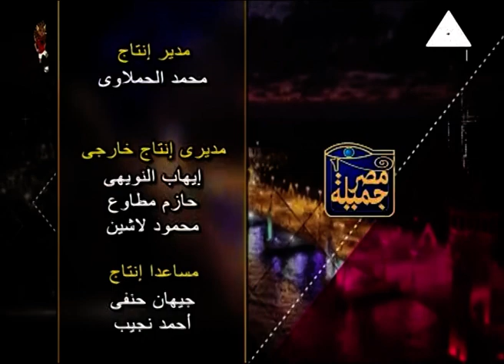أ / برين شوقي شامخ ـ برنامج مصر جميلة ـ حلقة 7 ـ 7 ـ 2019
نجلة الفنان الراحل شوقي شامخ